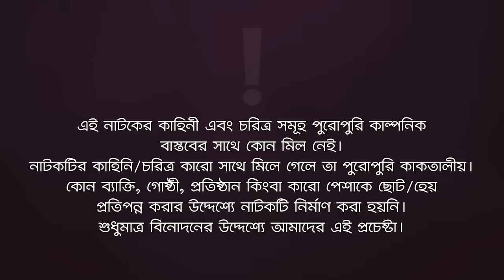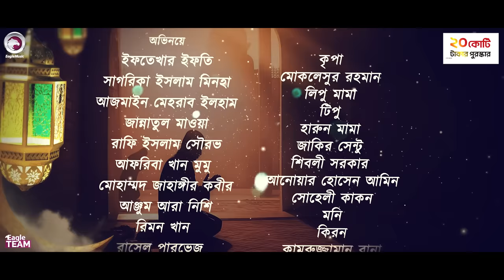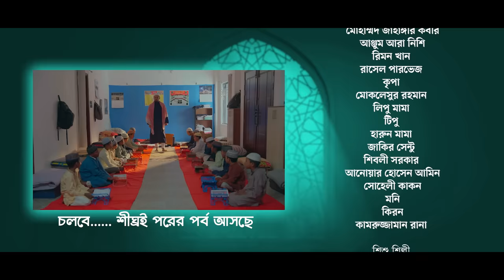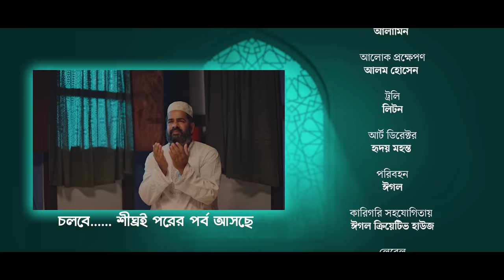Sompotti O Namaz | সম্পত্তি ও নামাজ | New Natok 2024 | Ifti,Mumu,Sagorika,Mawa,Rafi,Rimon | EP 10